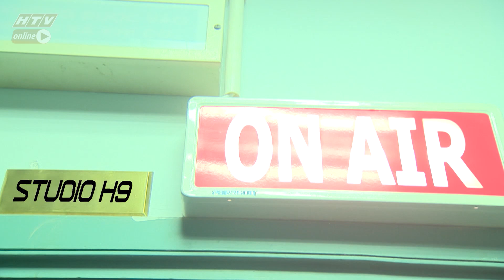STUDIO H9 - HẸN CUỐI TUẦN MÙA 2 | TẬP 29 - QUANG BẢO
Studio H9 – Hẹn cuối tuần được phát sóng vào Chủ Nhật hàng tuần vào lúc 23g trên kênh HTV7 và được phát lại vào Thứ năm hàng tuần vào lúc 23g trên kênh HTV9.
Chương trình được sản xuất bởi Đài Truyền hình TP. Hồ Chí Minh phối hợp cùng Công ty LCA Creative.